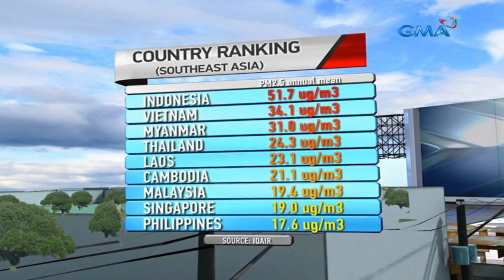24 Oras: Air quality in the Philippines in 2019 polluted, not safe -Swiss monitor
Air quality in the country last year was considered polluted and unsafe for Pinoys, based on a report from Swiss-based air monitor IQAir.

24 Oras is GMA Network’s flagship newscast, anchored by Mike Enriquez, Mel Tiangco and Vicky Morales. It airs on GMA-7 Mondays to Fridays at 6:30 PM (PHL Time) and on weekends at 5:30 PM.